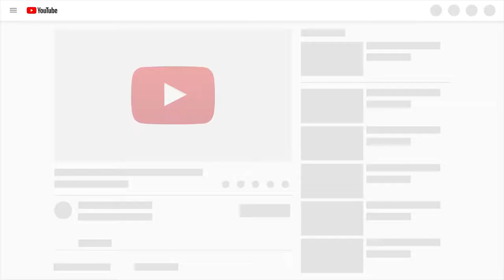The Secret Life of Pets 2 | 'Daisy' | #1 Official Trailer (2019) | One More Trailer